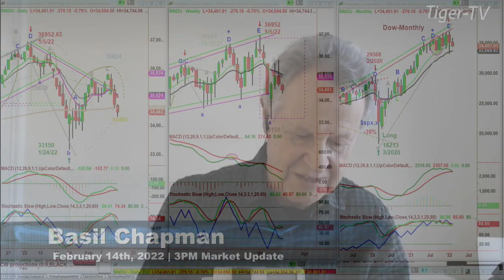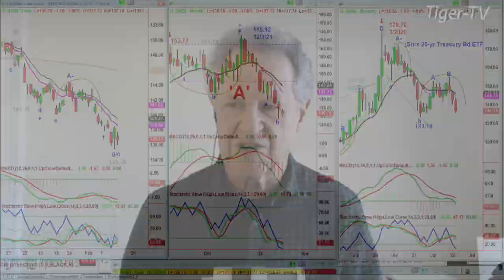February 14th, 3PM ET Market Update on TFNN - 2022